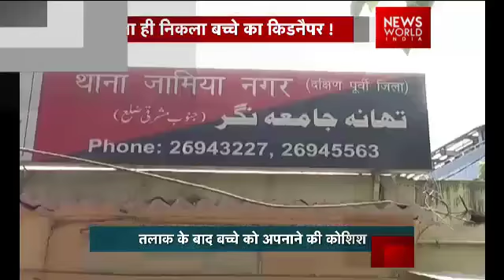Delhi Found Missing Child After More Than 3 months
A missing child was found after 3 months who was kidnapped by his own father.